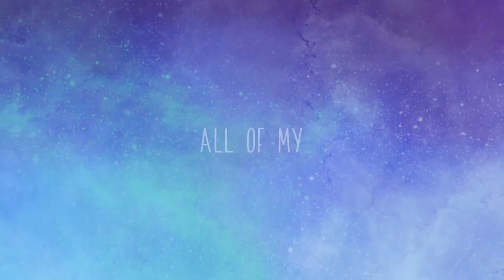Mount St. Helens - OC PMV (Goldenstar)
goldenstorm's recovery represented by mt st helens' revival. her leader ceremony, and her making the conscious choice to better herself.

i wanted to do something painted and colorful after spending the last month on my shadowsight pmv that was just grays and earth tones.

during that time i decided to change the settings for my oc story because I wasn't feeling it anymore. moved them to mt st helens in WA which i know a lot about cuz I live there. mt st helens erupted in may 1980 and it is generally considered the worst volcanic eruption in US history. I highly suggest looking it up and learning about the event, because it is absolutely fascinating. it's really hard to imagine how drastically this eruption changed the mountain

All the OCs in the video are mine,
except for Sunblaze, who briefly flashes during the 9 lives sequence. He belongs to my dearest Kieru

Characters:
Goldenstorm/star (yellow classic tabby w/scar), Lichenshadow (Black + brown), Duskstar (lilac spotted tabby), Dawnfang (golden spotted tabby), Russetfall (orange somali cat), Beetlestar (Grey+white), Stormpelt (Gray,black,white), Rosewater (torbie), Doveskip (dilute tortie), Ancestor Duskstar (lilac dilute ticked tabby), Ancestor Goldenstar (golden classic tabby), Rosekit (cream kitten)